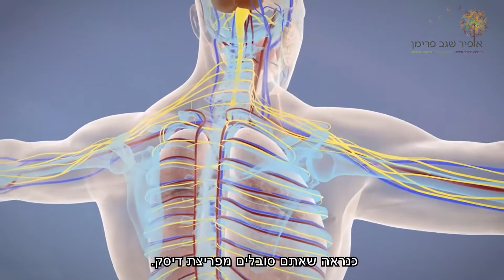כאבי גב ופריצת דיסק